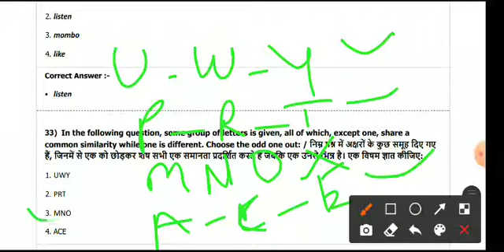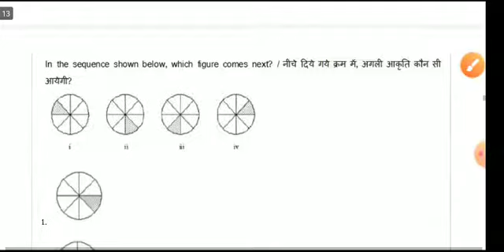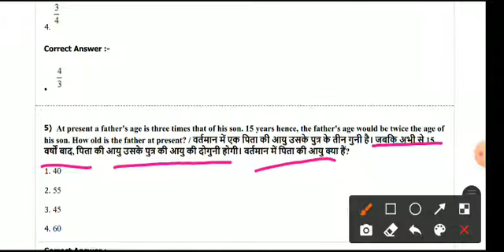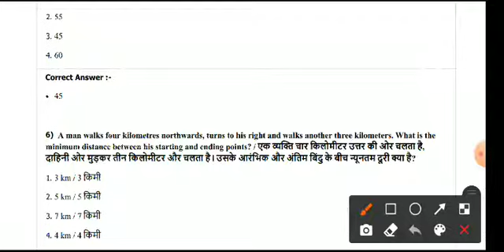MP POLICE CONSTABLE PRIVIOUS PAPER WITH SOLUTION SHIFT- 2 PART-2 20 AUGUST 2021